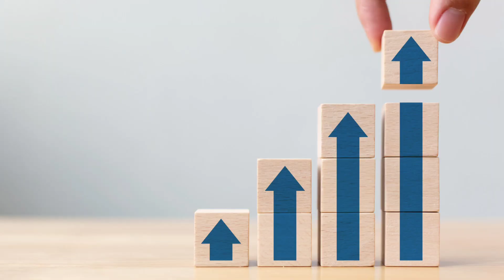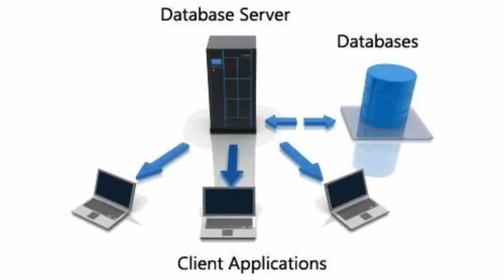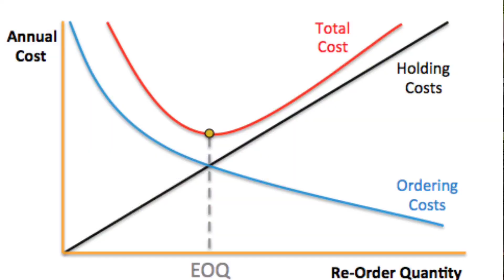Strategi dan Implementasi Inovasi Pada Organisai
Video ini dibuat sebagai Tugas UAS Semester Genap TA 2022/2023
Nama : Totok Andi Setiawan
Mata Kuliah Inovasi dan Perubahan Organisasi
Kelas PSDM